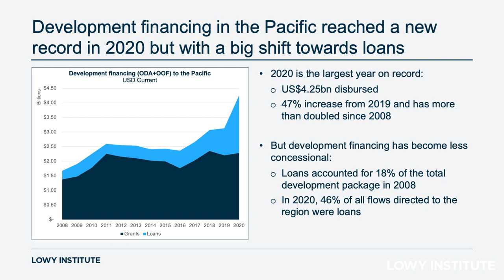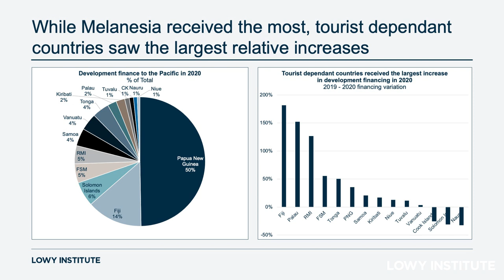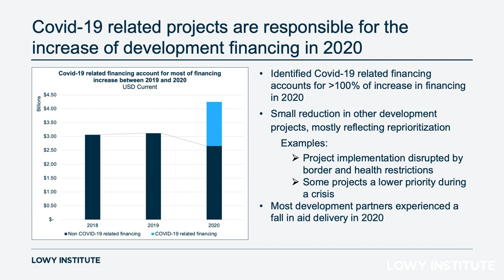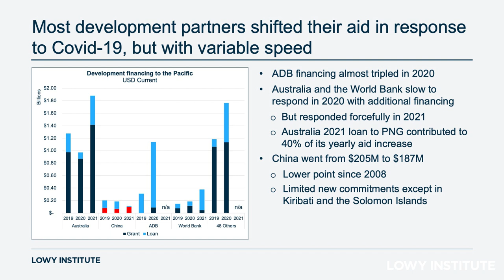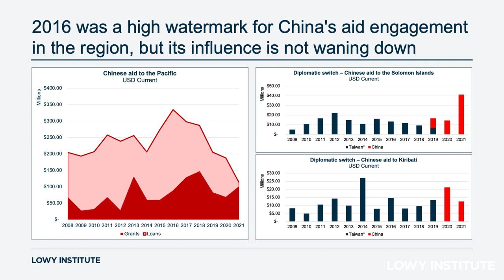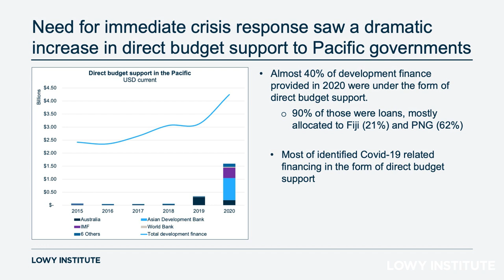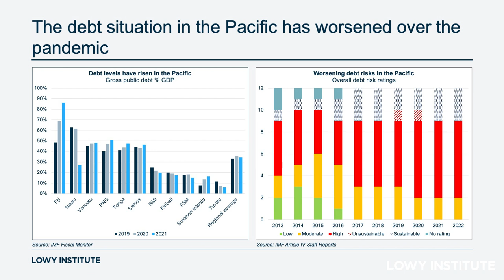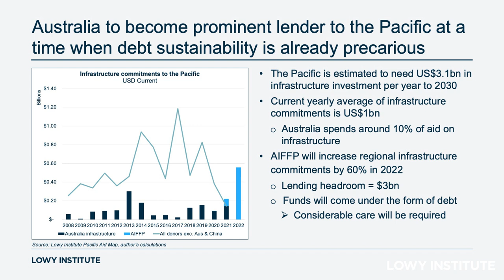Aiding the Pacific in the time of Covid-19: Launch of the 2022 Pacific Aid Map update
The unprecedented disruption of the Covid-19 pandemic in the Pacific Islands region also caused upheaval in how international donors provide aid to the region's governments.

As borders closed, and people-to-people exchanges became restricted, aid programs had to adjust and reconfigure. This caused significant changes in the scale and structure of programs from major donors including Australia and prompted a more prominent role for multilateral donors to help stabilise and support the economies of the region.

The 2022 update of the Pacific Aid Map reveals the scale of this disruption. Built upon comprehensive data from the 2020 calendar year, the update shows how major donors like Australia scrambled to reconfigure projects and took tentative steps towards new forms of aid including direct budget support and infrastructure financing. It also shows how non-traditional donors like China had a limited role in the region's pandemic response, while showing the critical contribution made by multilateral donors to bolster the region’s economies.

Join us on 31 October for a special video event to launch the 2022 update of the Pacific Aid Map. Lead researcher Alexandre Dayant will be joined by the head of the Lowy Institute's Pacific Islands Program Meg Keen and Pacific Islands Forum advisor Henry Cocker for this discussion, facilitated by the Institute's Lead Economist and International Economics Program Director Roland Rajah.

PACIFIC AID MAP
The Pacific Aid Map is the most comprehensive dataset of aid and development funding to countries in the Pacific Islands region. Comprising data on more than 57,000 projects from 67 donors, the dataset provides insight into how international donors support countries in the region, and how Pacific Island nations use development assistance.

PARTICIPANTS
Alexandre Dayant is a Research Fellow and Project Director responsible for the Lowy Institute Pacific Aid Map and a forthcoming multi-year assessment of foreign aid flows in Southeast Asia. His work focuses on development economics and geoeconomics in both regions.

Dr Meg Keen is the Director of the Lowy Institute Pacific Islands Program, where she oversees the Institute’s analysis, events and external engagement concerning the Pacific Islands. Before joining the Lowy Institute, she was the inaugural Director of the Australia Pacific Security College at the Australian National University (ANU).

Henry Cocker is an engagement adviser on sustainable development at Pacific Islands Forum Secretariat. The role coordinates the Pacific’s regional SDG implementation progress and reporting. Prior to PIFS, he worked as Deputy Secretary for Finance at the Nauru Ministry of Finance, Adviser at the New Zealand Treasury and Deputy Secretary for Finance at the Tongan Ministry of Finance.